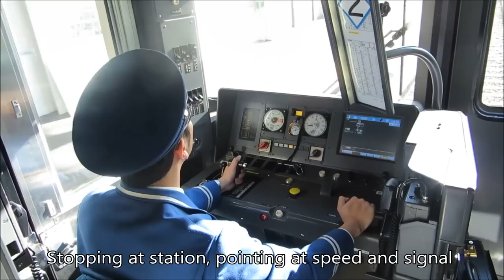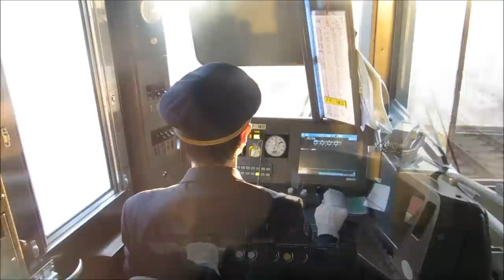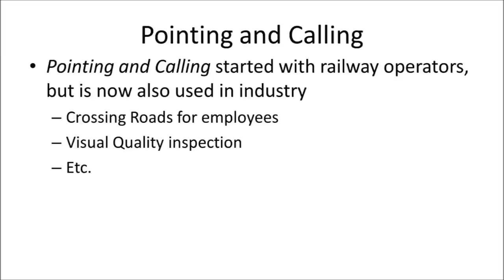Pointing and Calling Japanese Safety Standard at Railway Companies & Toyota (HD)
Pointing-And-Calling standard is a safety standard used in Japan by railway companies and industry as for example Toyota.  The video includes numerous examples of different railway companies, and at Toyota headquarter. All operators observed have been asked for permission before filming.